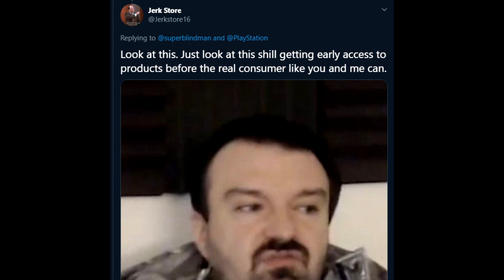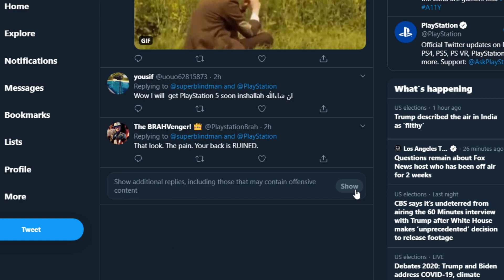SuperBlindMan Gets A PS5 Early- DSP No Where To Be Seen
Congratulations to SBM! I am actually interested in his unboxxing/review from his perspective. After having done a lot of work for TLOU2 to make it more friendly to those with disabilities, I am happy to see him be rewarded for his good work.
DSP.